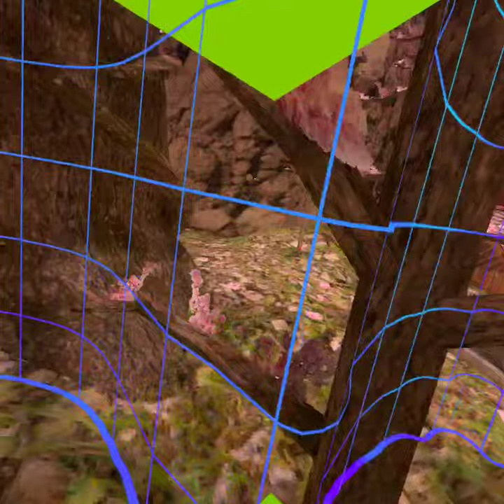What your Gorilla tag cosmetics says about you